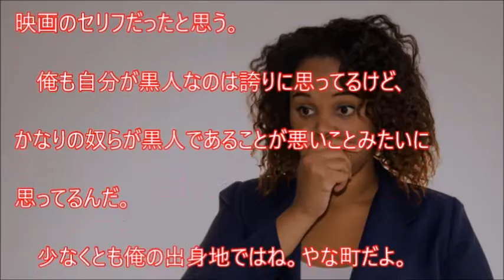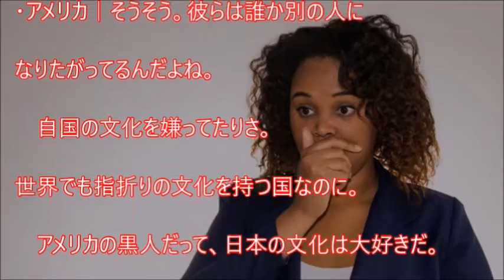【海外の反応】黒人文化に憧れる日本の女性たちに世界がビックリ！凄いズレに外国人からのコメントがｗ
・アメリカ｜みろよ、俺らのことが好きなんだって.
・アメリカ｜彼女たちは本当のブラック・アフリカンカルチャーを何も知らないんだよ。知ってるのはポップカルチャーだけさ。

海外の反応、
日本で起きている実話

お勧め動画

【海外の反応】驚嘆！日本語が語源だったとは…「Tycoon」の語源が「大君」という日本の称号だったと今日初めて知った

【海外の反応】 「さすが!」イギリスの日本製高速鉄道に外国人が称賛。日本製品に、すっかり魅せられた

【やっぱり日本は恐ろしいな...】旧日本海軍のバケモノ潜水艦 「伊四百型｣が色々とヤバすぎる 拝見したアメリカ士官が絶句【海外の反応】

【海外の反応】天皇陛下とサウジアラビアの副皇太子殿下とのご会見の様子を見た外国人の反応

大誤審！日本代表vsUAE　FIFAW杯アジア最終予選の海外の反応 UAE紙「母国だが、あれは誤審だ」

引用元
画像